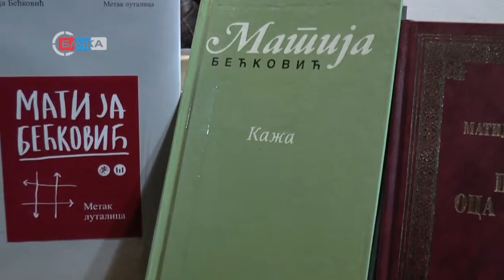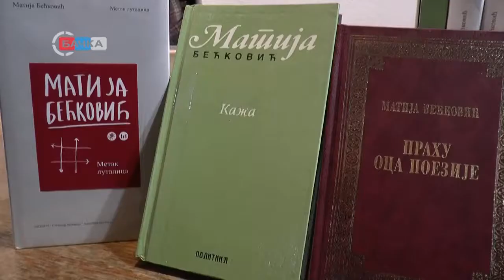22 01 Tribina na temu očuvanje srpskog jezika i pisma akademika Matije Bećkovića